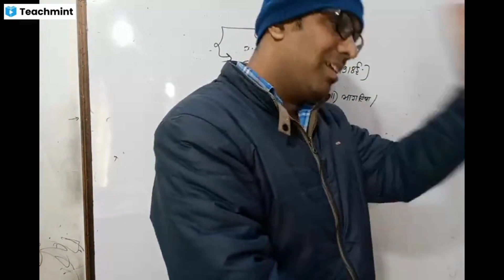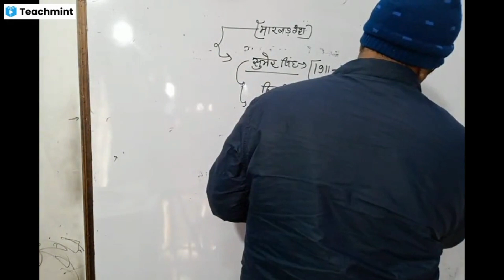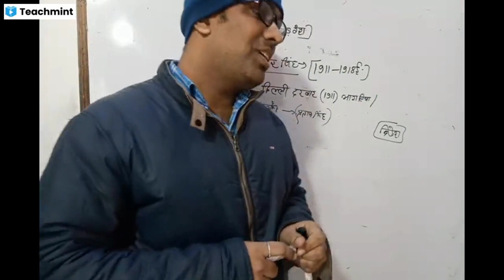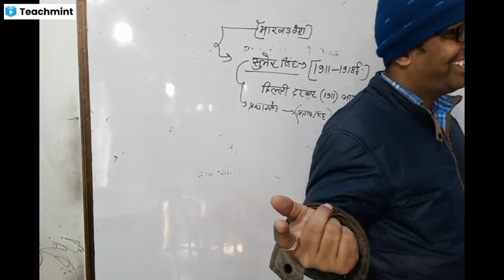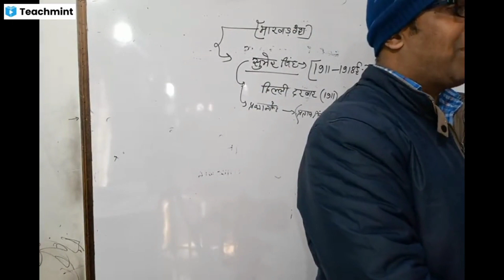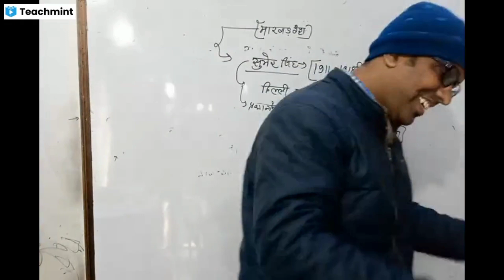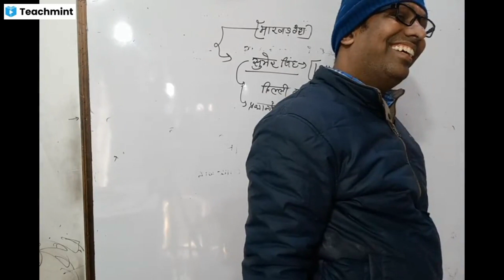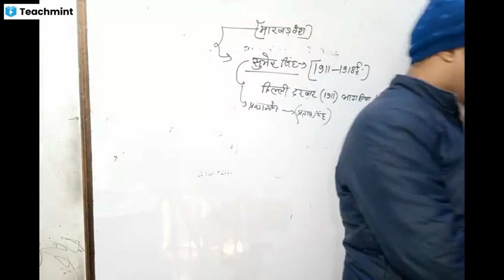सर प्रताप की पूरी कहानी ( जोधपुर) रानी को बर्थडे पर अपना सिर देने की बात कही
श्री आदित्य क्लासेज अनूपगढ़
 डॉक्टर पवन शर्मा अनूपगढ़